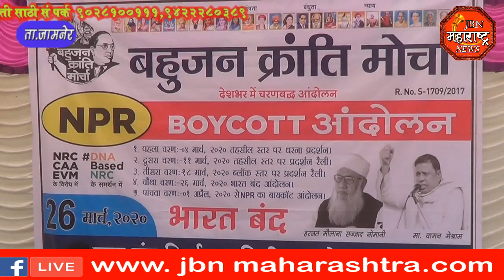jbn maharashtra news jalgaon